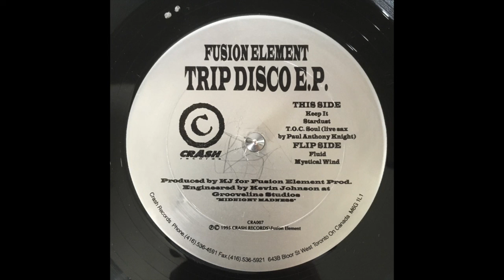Fusion Element - Stardust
Fusion Element ‎– Trip Disco E.P.
Label: Crash Records (CRA007)
Year: 1995